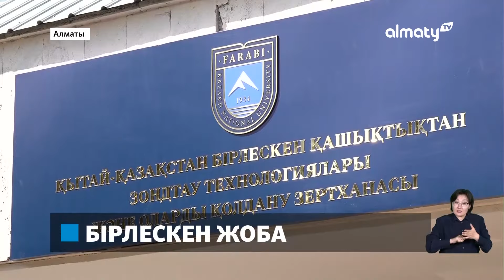Алматыда экологиялық мәселелерді бақылайтын зертхана ашылды